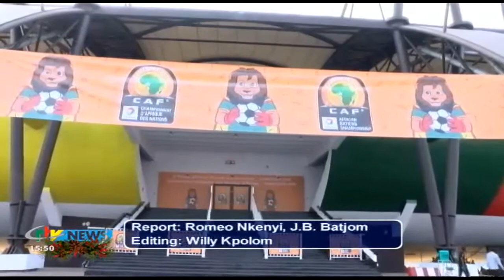CRTV - CHAN 2020 - (COUNTDOW - COMPTE À REBOURS) - ÉPISODE 1 - Friday 25th December 2020